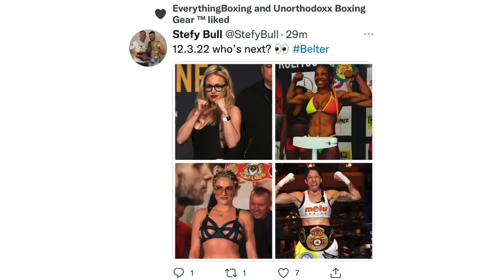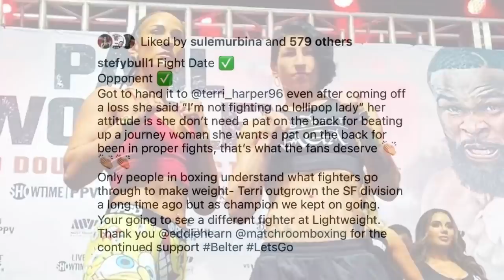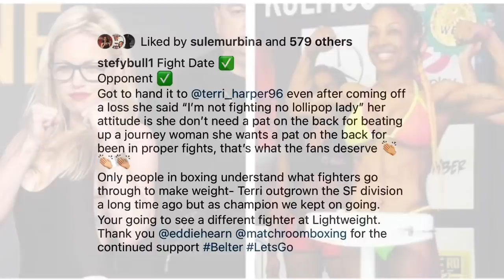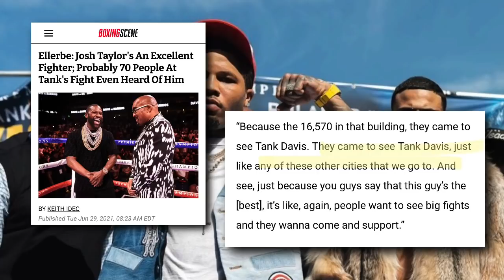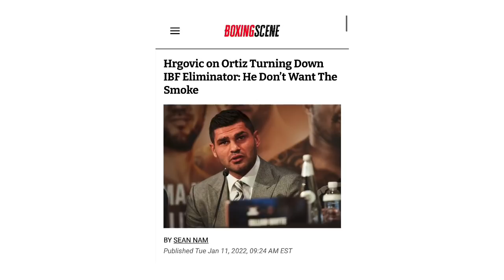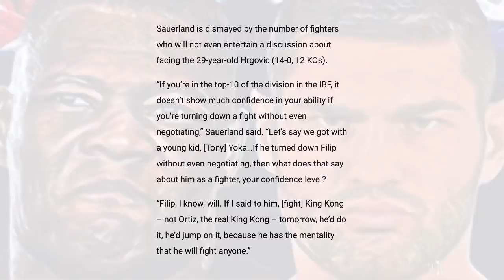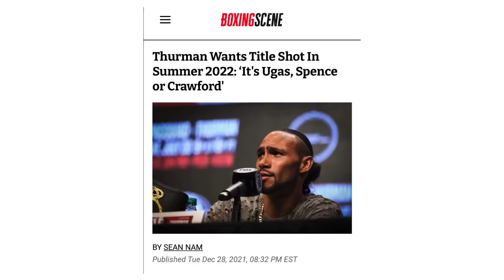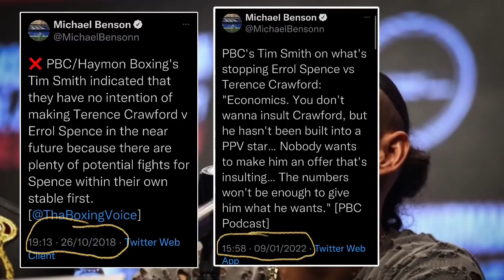THE RELAY: Harper March return, Romero cleared, Hrgovic on Ortiz, Thurman wants Bud/Ugas/Spence